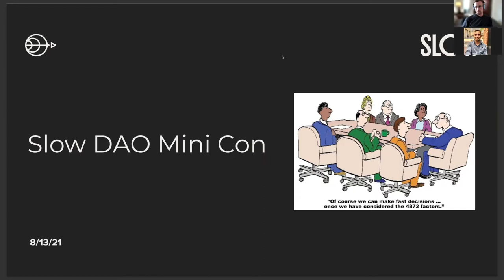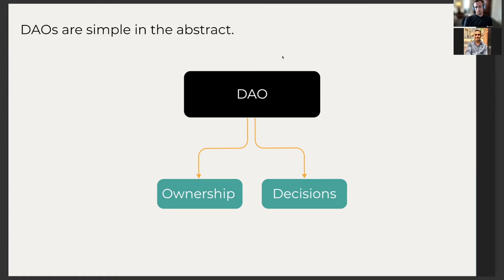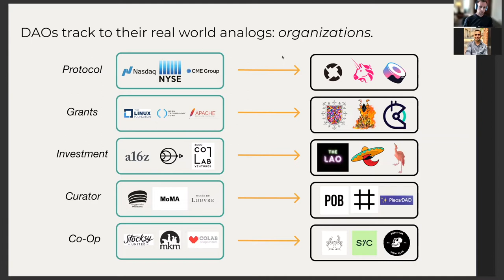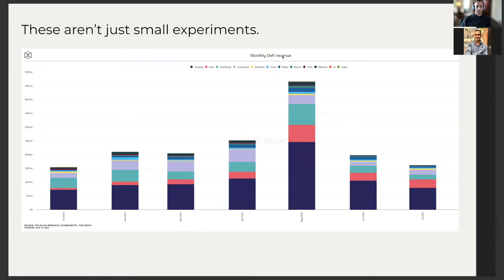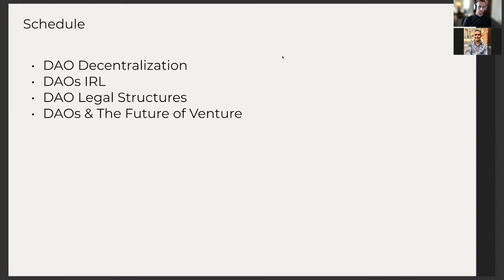Slow DAO Mini Con (2021)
DAO Mini Conference Hosted By Clay Robbins from Slow Ventures.

00:00 Intro
04:51 DAO Decentralization
26:26 DAOs IRL
52:59 DAO Legal Structures
01:17:17 DAOs & The Future of Venture